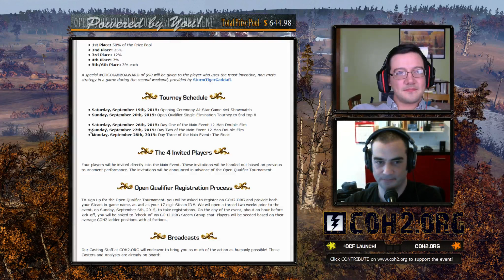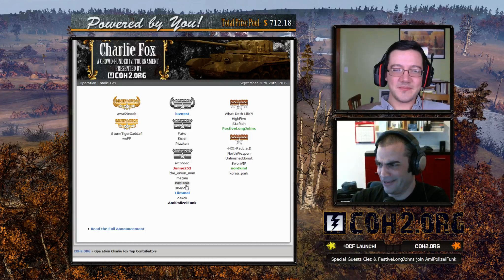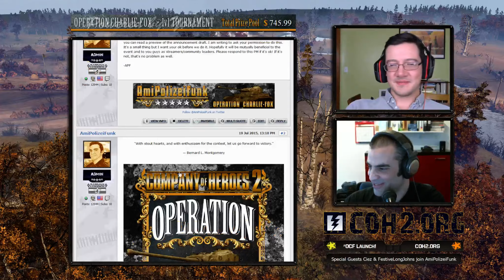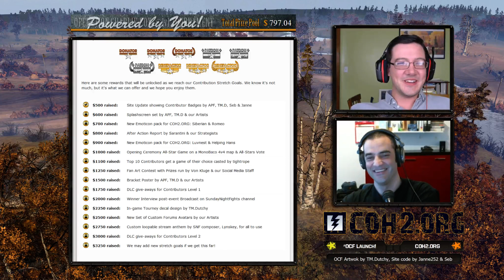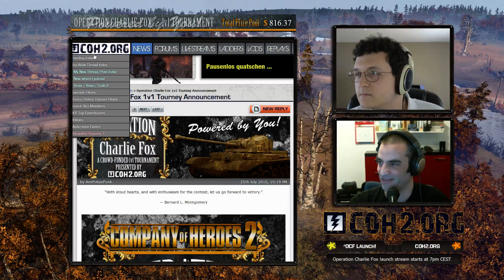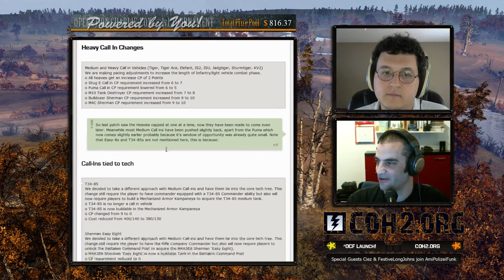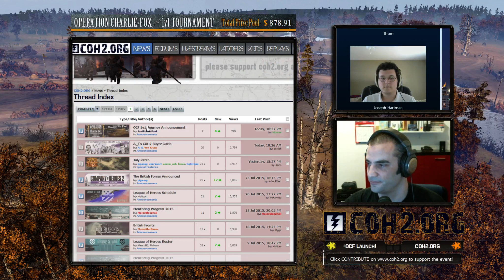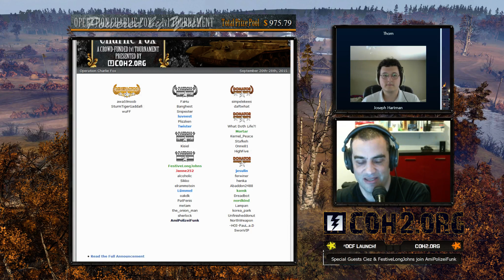Operation Charlie Fox launch stream Part 2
We fixed the audio issue. Part 2 features host AmiPolizeiFunk and Special Guests FestiveLongJohn, Ciez, and TM.Dutchy. For the full announcement, go